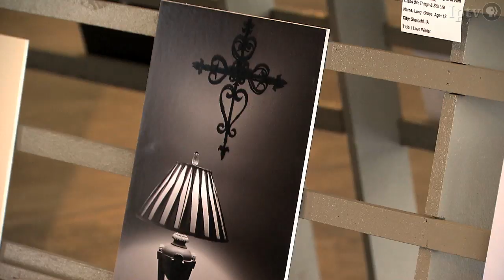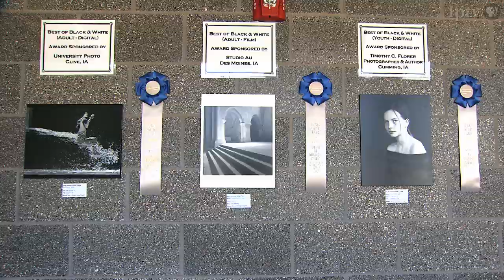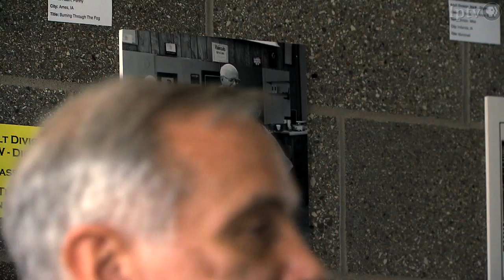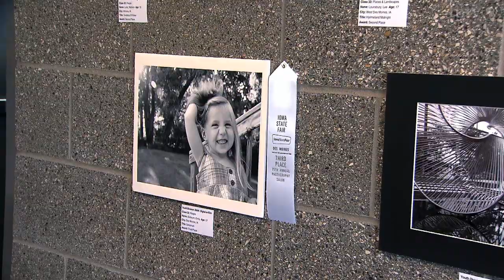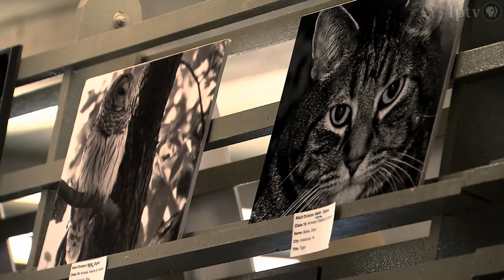75th Anniversary Photography | Iowa State Fair 2014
A look at the 75th Anniversary of the Iowa State Fair Photo Salon.